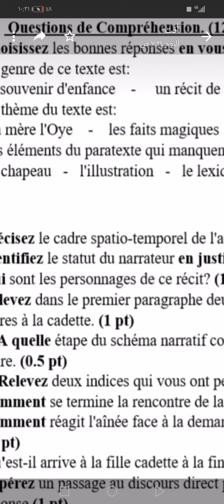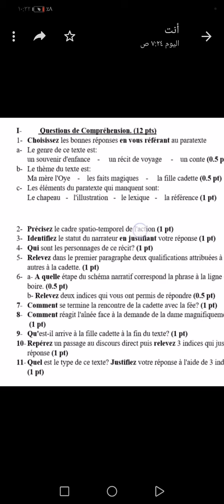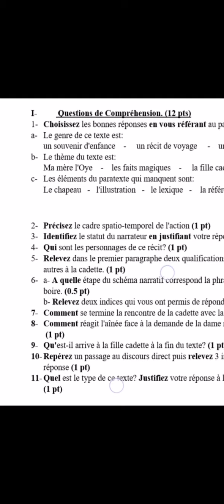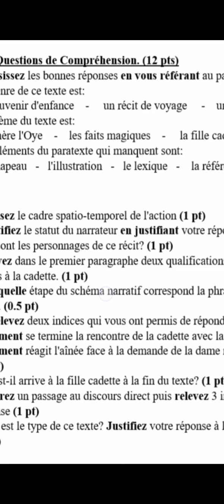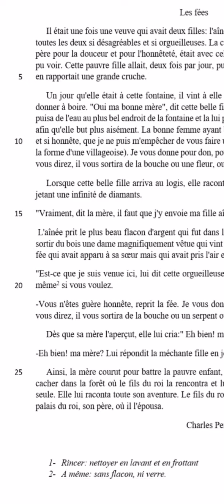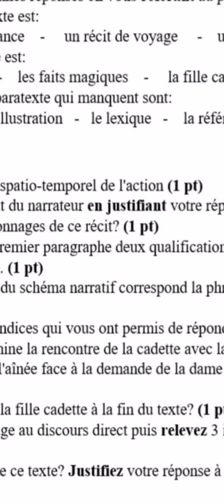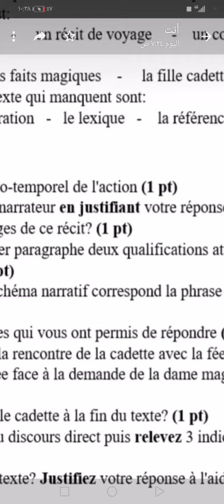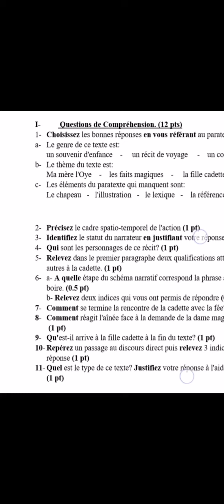شرح أسئلة نص الجن يات باللغتين العربية والفرنسية Explication des questions du texte Les Fées fr/Ar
Explication des questions du texte Les Fées en français et en arabe par l'institutrice Rana Al-Sayed، cycle moyen.
شرح أسئلة نص الجن يات باللغتين العربية والفرنسية لطلاب المرحلة المتوسطة.